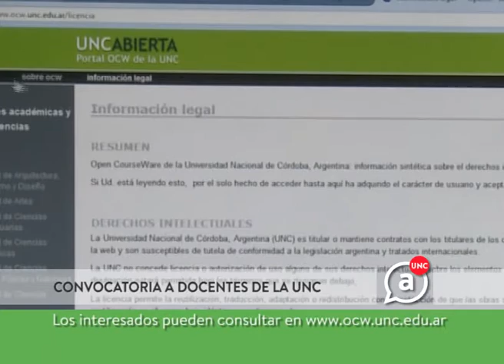Apuntes en 2 minutos. 15.10.2015 - UNC